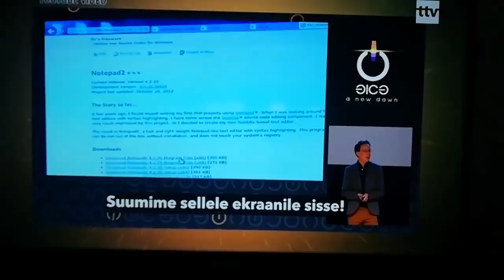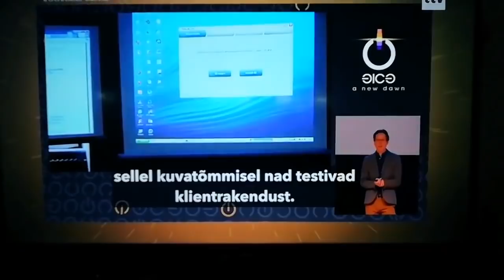Hirmutav tõestus, et valimiste e-hääled võivad olla võltsitud